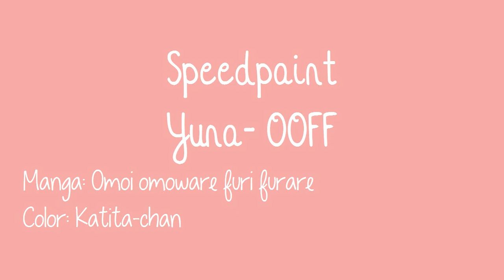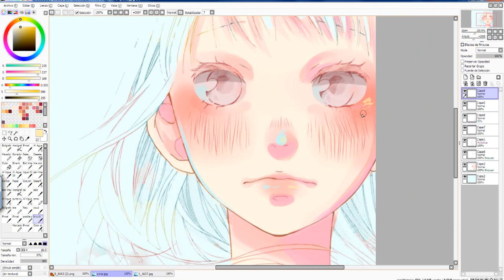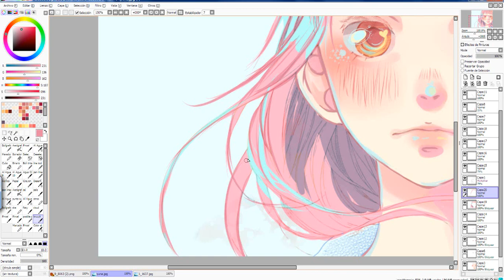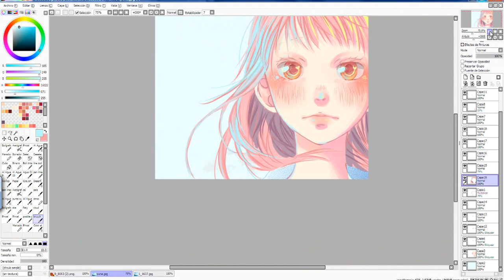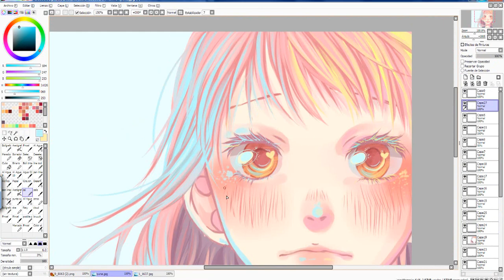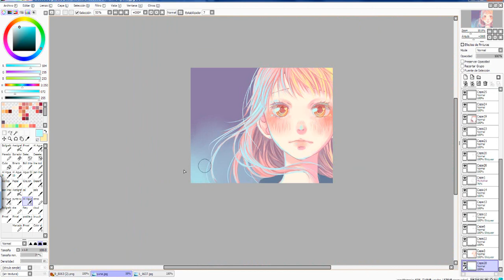[SP] Yuna-chan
Estuve apunto de hacerle el fondo amarillo.
pero creo que no iba a dar con el temple de animo ;C